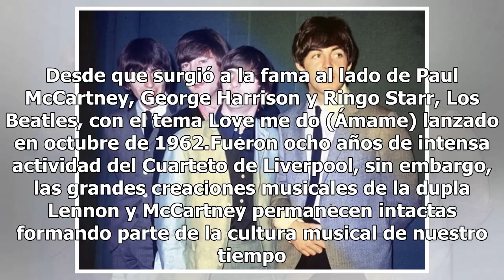Un año más sin John Lennon, el ícono eterno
Mark David Chapman es uno de los reclusos más famosos del mundo. Tristemente célebre. Asesinó a John Lennon el 8 de diciembre de 1980, es decir, hace 38 años y permanece ingresado en un penal de Nueva York, sentenciado posiblemente a cadena perpetua. Y digo posiblemente, porque en 2020 podría alcanz...